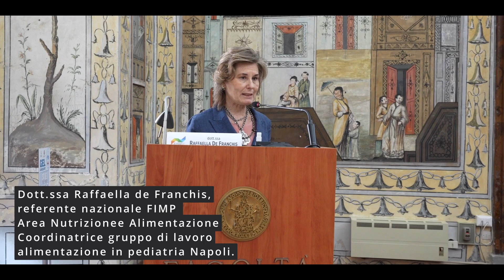CONVEGNO NAZIONALE FISM 2023